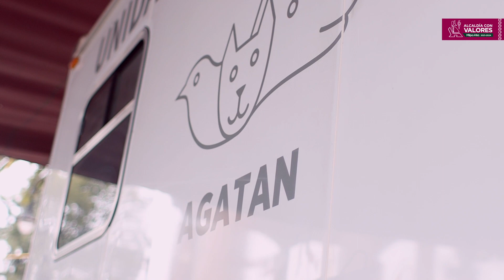Decimasegunda Jornada Esterilización Tecómitl